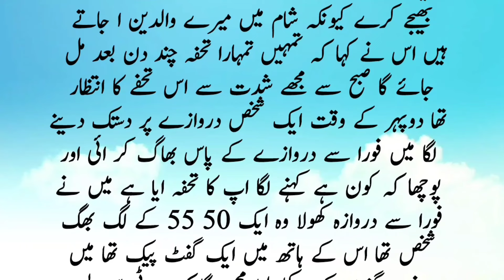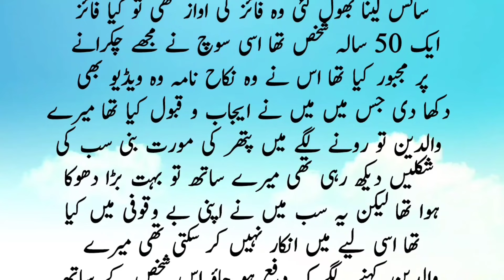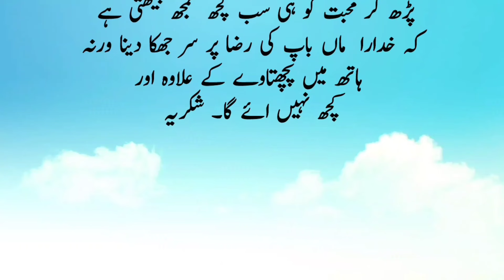50 Sala burhy ki kahani 110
urdu stories
hindi kahaniyan
sabaq amoz kahani
waqya